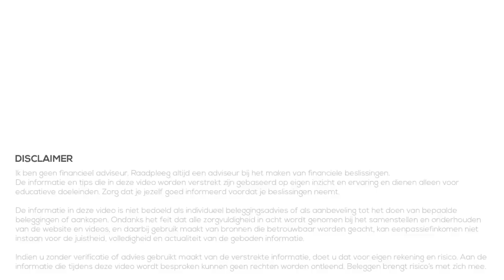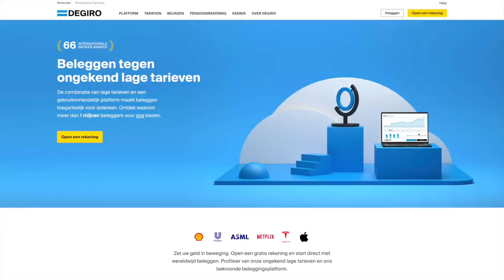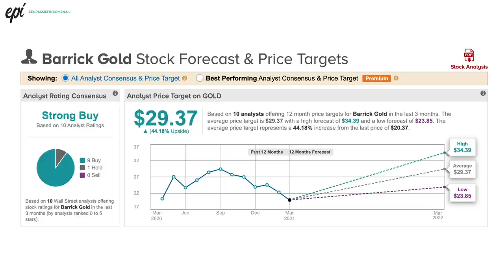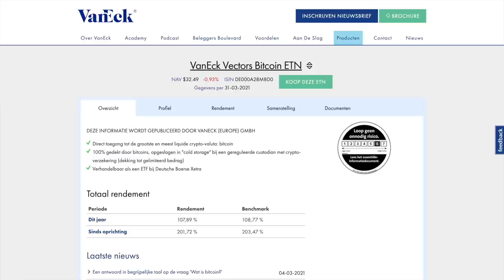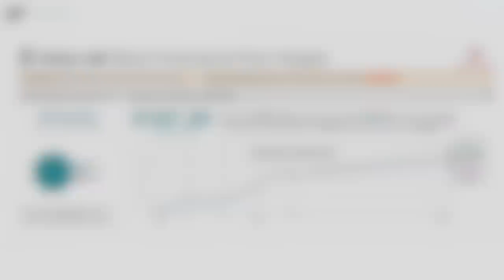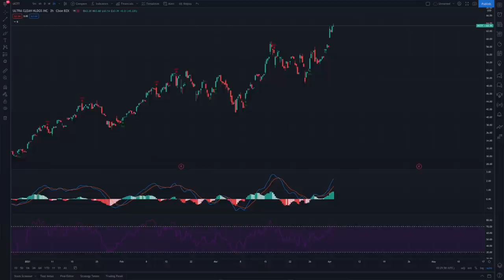Interessante Aandelen - Beleggen voor meer Rendement #1 (Maart 2021)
In de video serie Interessante Aandelen bespreek ik elke maand aandelen die ik interessant vind. Het is de eerste fase van beleggen voor het aandelen kopen, om een indruk te krijgen en om te zien of ik nog meer onderzoek moet doen. Behalve passief beleggen in ETF's wil ik ook actief beleggen in losse aandelen. Aandelen kiezen waar ik meer rendement mee hoop te verdienen.

Met de video serie Interessante Rendementen wil ik dan regelmatig een terugblik doen om te zien hoe de aandelen hebben gepresteerd en welke rendementen we hadden behaald als we de aandelen gekocht hadden! In deze video bekijken we de 6 aandelen die ik in 2021 heb besproken.

00:00 Intro
00:31 Rendementen
01:09 Aandelen Januari 2021
03:43 Aandelen Februari 2021
05:38 Aandelen Maart 2021
07:23 Feedback
07:56 Outro